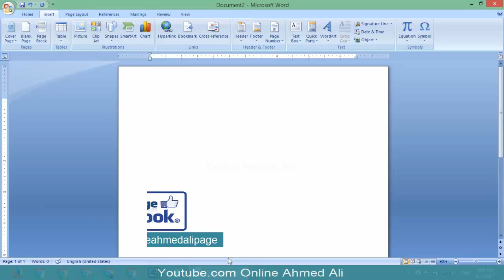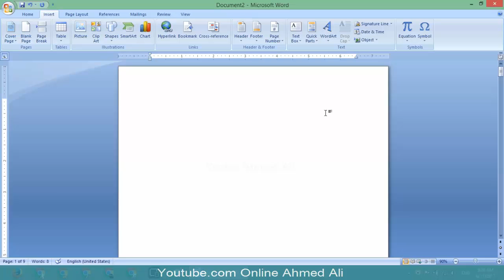How To Going Next Page Or Insert A Next Page Direct In Office 2007 and Above All In One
How To Going Next Page Or Insert A Next Page Direct In Office.

What Is The Best Time to Publish Videos for Higher CPMs and Views Best SEO Tip

How To Bypass Samsung Google Account Lock FRP J1 J2 J3 J5 J7, A3 A5 A7 A8 A9, S6, S7, EDGE, NOTE ALL

How To Convert Video To Mp3 | To Convert Any Video Format TO MP3 OR WAV Using VLC